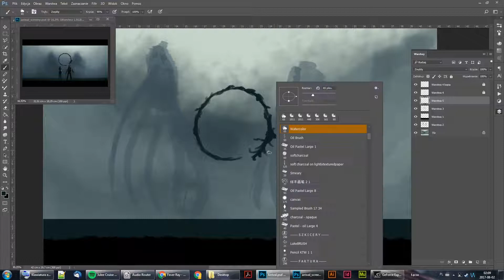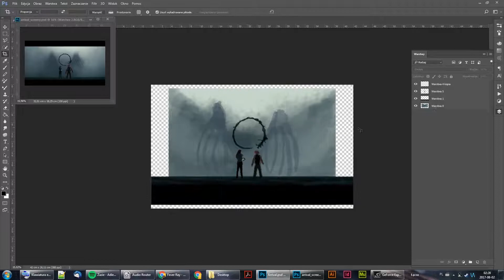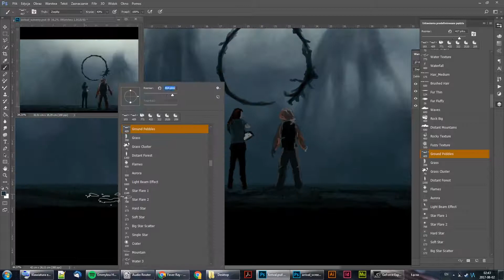The Arrival - Speed Painting - 60 MIN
1 h fast sketch